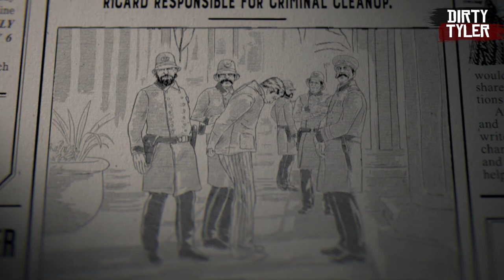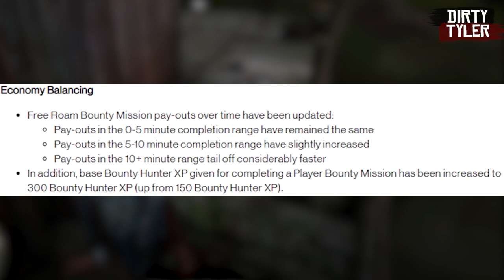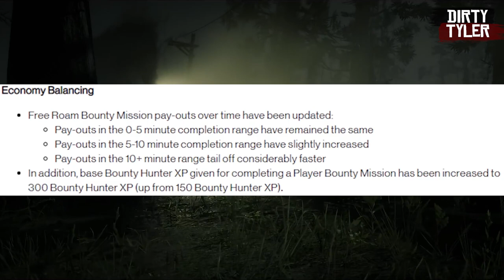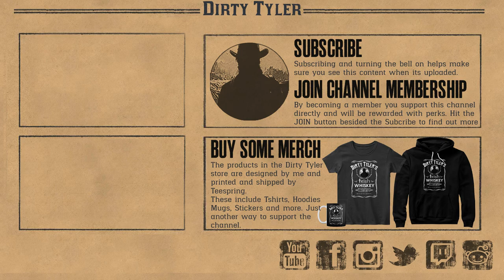How to get Capitale FAST - The ULTIMATE Blood Money GUIDE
Finally The Red Dead Online Blood Money Summer Update has arrived. This long awaited update lets Red Dead Online fans play a host of new outlaw missions. These missions are available in freeroam and can be played solo or with your friends

This is not only the best beginners guide, but the ultimate blood money guide. This guide has everything you need to get you living the outlaw live int the world of Red Dead Online. This Beginners Guide Tells you how to start the Blood Money update  and how to start the capitale mission after meeting Guido Marelli - right-hand man and underboss to the infamous Angelo Bronte. This is a Beginners Guide To Success In The Red Dead Online Blood Money Update

This Blood money guide explains capital or capitale, and how you can easily get capitale in the game. This video goes even furter and shows gives you more advanced strategies  for getting capitale in the Blood money update. If you want to find Capitale Fast this is the red Dead online blood money guide for you. It explains clearly how to earn capital fast, where to find it, and how get capitale easily for the blood money update.